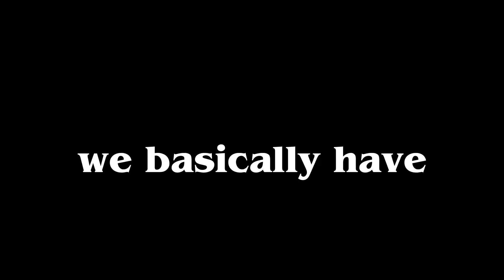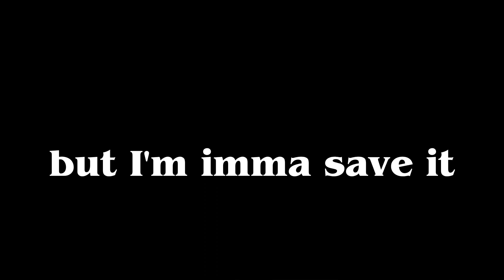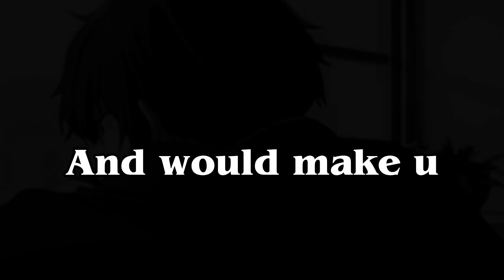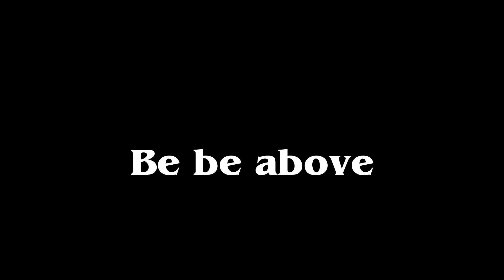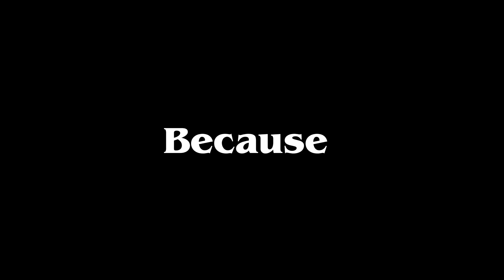Arthur (Fire Force￼) vs Arthur (4 K￼nights of apocalypse)| Who wins?￼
10ᴋ ► ᴘᴇɴᴅɪɴ...

Song 1 ►

Song 2 ►

Song 3 ►

Sʜᴀʀᴇ ► ɪғ ʏᴀ ᴡᴀɴᴛ ᴍᴏʀᴇ ғᴀx

Dɪsᴄᴏʀᴅ ɪᴅ ɪғ ᴜ ᴛʀʏɴᴀ ᴅᴇʙᴀᴛᴇ ᴍᴇ  ► Slimphobic#6063

Mʏ ᴅɪsᴄᴏʀᴅ ► none

ʟɪᴋᴇ , ᴄᴏᴍᴍᴇɴᴛ , ᴀɴᴅ sʜᴀʀᴇ ɪғ ᴜ ᴡᴀɴᴛ :3